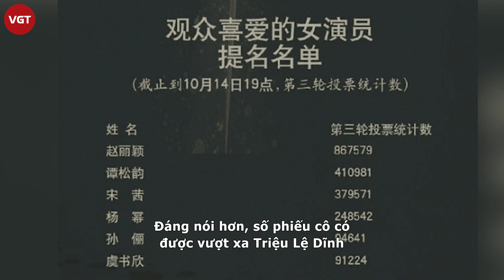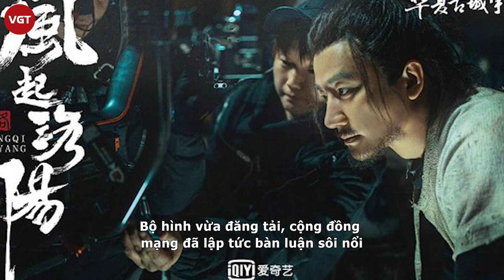Victoria Tống Thiến “thánh lồi lõm Cbiz”: Hết bĩu môi Triệu Lệ Dĩnh lại lườm nguýt Địch Lệ Nhiệt Ba?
Hoạt động trong làng giải trí, nghệ sĩ không chỉ có tài năng mà cần phải biết cách cư xử sao cho khôn khéo, đúng mực. Vô số lùm xùm, khẩu chiến trong giới showbiz bắt nguồn từ việc những hành động cực nhỏ, thể hiện thái độ khó chối cãi của các nghệ sĩ. Chính vì lẽ đó, việc quản lý biểu cảm sao cho có chừng mực, văn hoá trở thành yêu cầu khắt khe của công chúng đặt cho người nổi tiếng. Nhân vật đang gây tranh cãi nhất nhì MXH thời điểm hiện tại đó chính là Victoria Tống Thiến. Người đẹp được cho là có những biểu cảm "kém sang" với đồng nghiệp, gây ra loạt tranh cãi không hề nhỏ trên MXH.